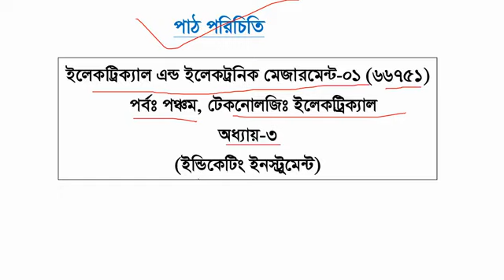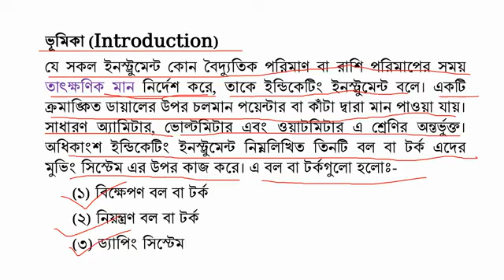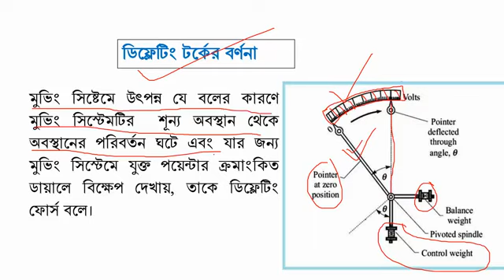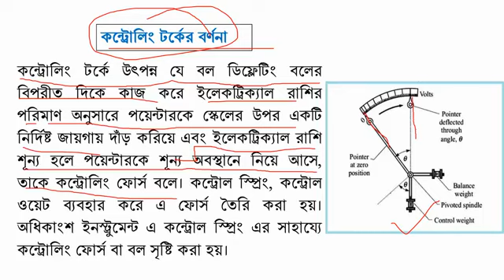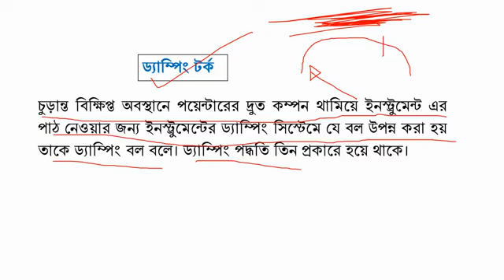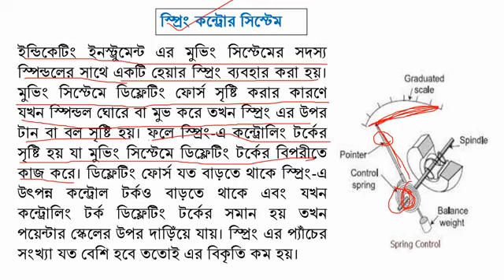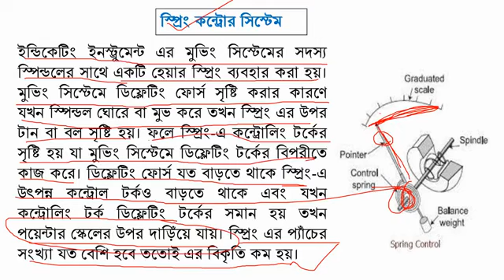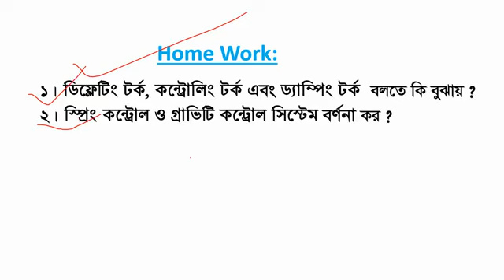Mesurment-1, Chapter:3Chapter Name: Working Principle of Indicating Instrument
Electrical and Electronic Measuring Instrument-1
Technology: Electrical
Semester: 5th
Chapter:3
Chapter Name: Working Principle  of Indicating Instrument